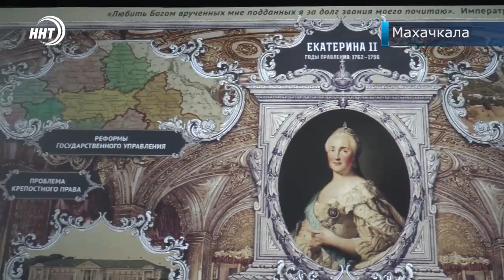Новости Дагестана за 20.10.2021 года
1. Введут ли в Дагестане QR-коды и какие еще ограничения нас ждут?
2. Спас четверых, сам попал в больницу. Юсуп Далгатов будет представлен к ведомственной награде МЧС.
3. Ногайская конница в Махачкале. Куда жители района добирались 5 дней, расскажем в выпуске.